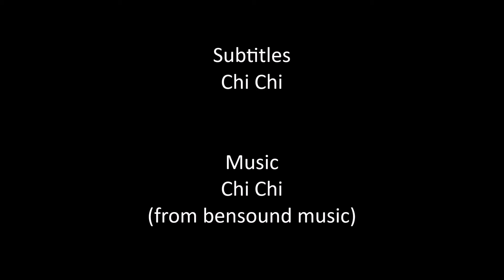Clear Milk Tea & Lemon Tea (feat. Sorena P.)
Hello, guys! Welcome (back) to my channel! Don’t like it when milk tea stains your teeth? There is actually clear milk tea & lemon tea that solve this problem. So, wave good-bye to the yellow teeth you get after enjoying your favourite milk tea. You might be asking, "The tea is crystal clear but does it taste like the “real
thing?" Well, let’s find it out in this video!

Thank you soooooo much for watching! :)